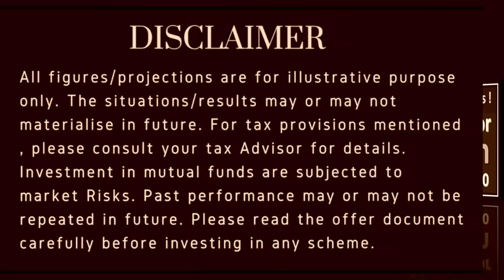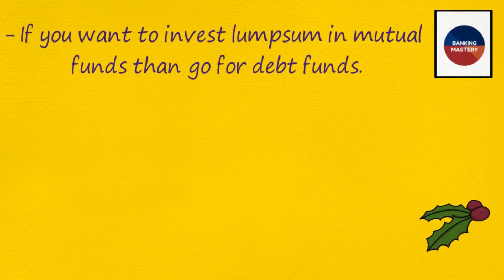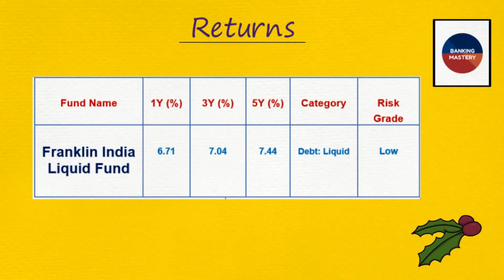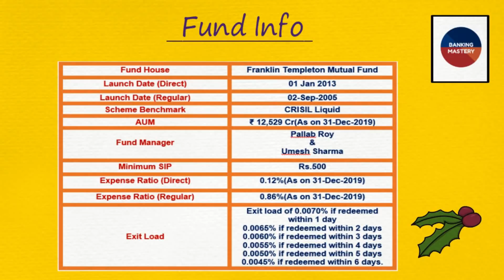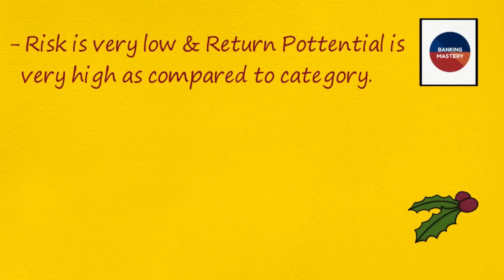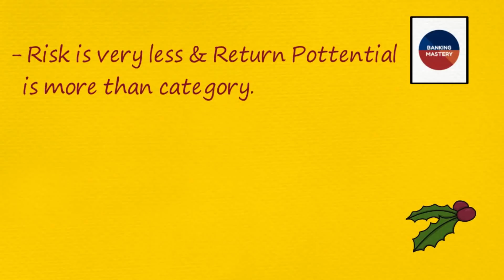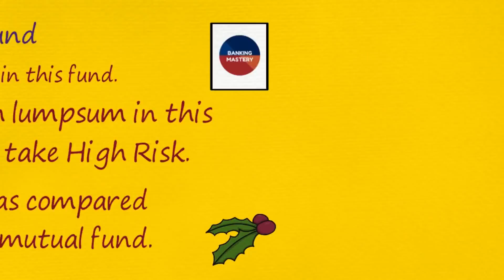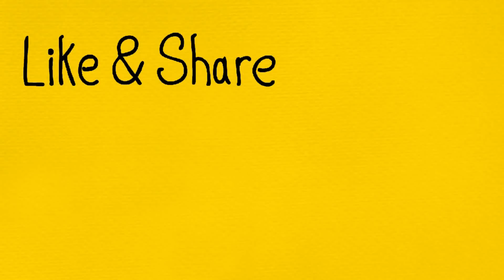Top 5 Best lumpsum Investment For 2020 | 2020 के लिए सबसे बेस्ट इन्वेस्टमेंट !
Hello Friends,
                   In this video i have discussed about 5 Funds that are very good for lumpsum investment. To know about this fund pls watch this video completely.

Top 5 Best large & Mid Cap Funds For 2020 | 2020 के लिए बेस्ट Large & Mid कैप फण्ड !

1. My Laptop
2. My Microphone
3. My Tripod
4. My Smartphone